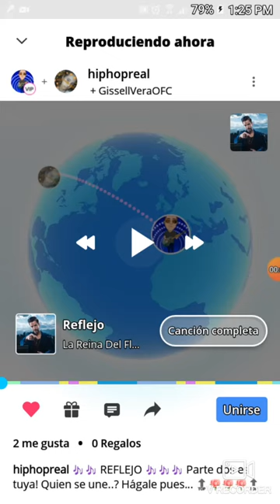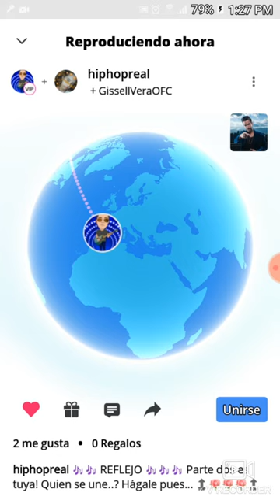Gissell music ⭐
cantando con un amigo jeje

SMULE:¡Canta conmigo en Smule! Soy GissellVeraOFC. Descarga Smule y búscame